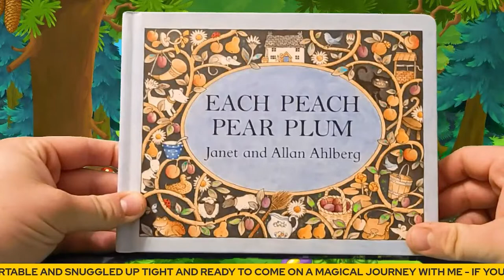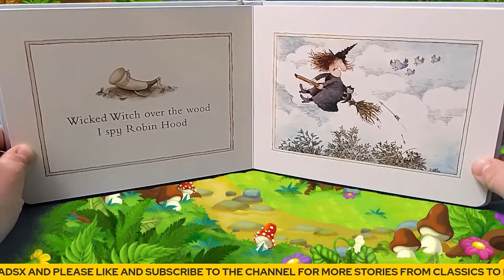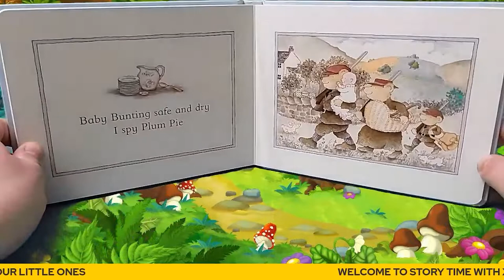Storytime With xRubyReadsx | Each Peach Pear Plum | Reading Aloud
An all time favourite classic, picture book. Introducing young readers to hidden fairytale and nursery rhyme characters from old traditional stories.

Authors: Janet and Allan Ahlberg